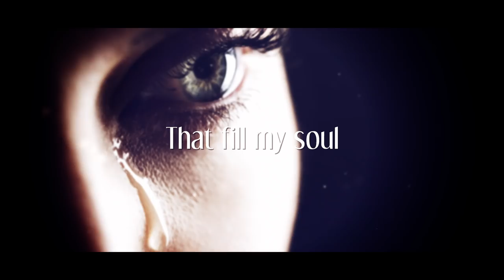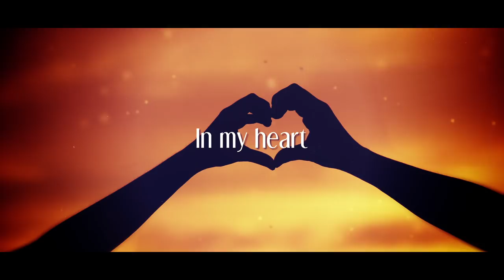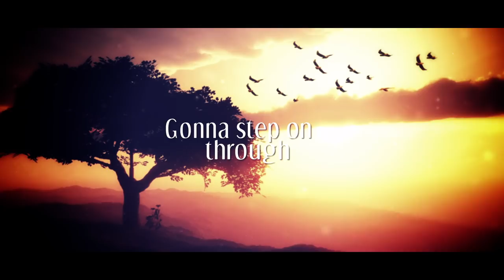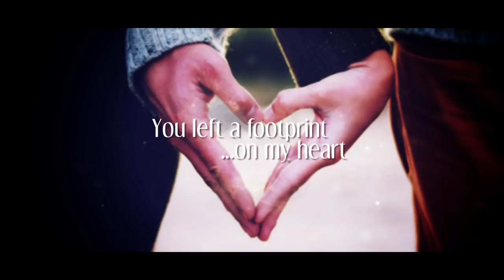Sonja Garlick - FaceThe Sun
Subscribe to Sonja's Garlick's channel ."Face The Sun," written by Sonja Garlick (Huntsville, Ontario Canada) and produced by Stacy Hogan (AWritersParadise, Nashville, TN) is an uplifting song/lyric video about hope, love and moving on.